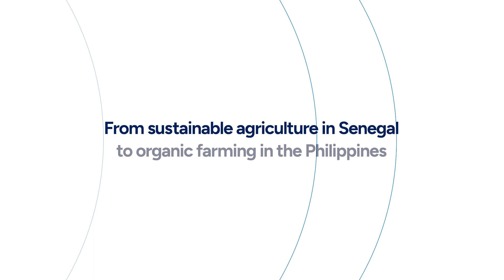About the Peace Corps – Agriculture Service Sector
Peace Corps Agriculture Volunteers partner with small-scale farmers and families to boost food security and production, adapt to climate change, and promote environmental conservation.

Become an Agriculture Volunteer to support efforts in food security, climate change adaptation, sustainable living, and farming.

Choose from a diverse range of opportunities and countries to strengthen your skills and work in collaboration with community partners on locally prioritized projects.

As a Volunteer, partner with farmers on techniques that prevent soil erosion, reduce the use of harmful pesticides, and replenish the soil.

Ready to help the planet grow better?